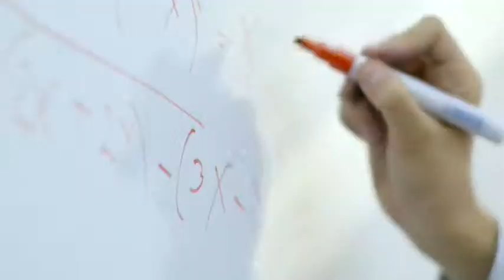Programa de Frente Especial Usulutan 18 05 2013